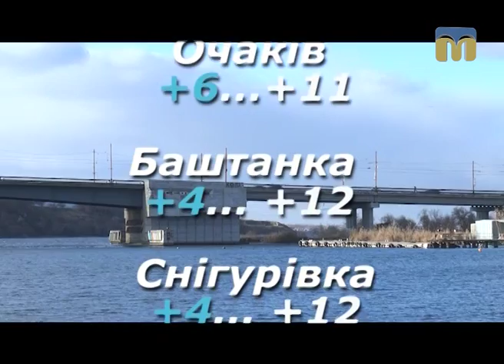Народні прикмети, прогноз погоди на 19 березня 2017 року